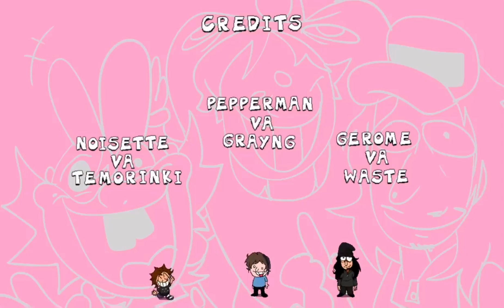[RUS DUB] Кафе Нойзетты - Пеппермен (Credit to